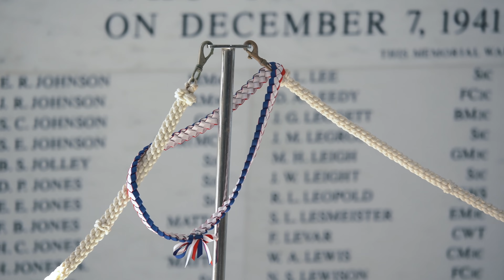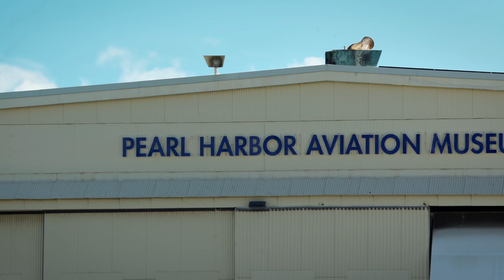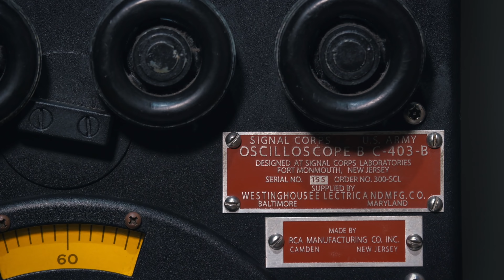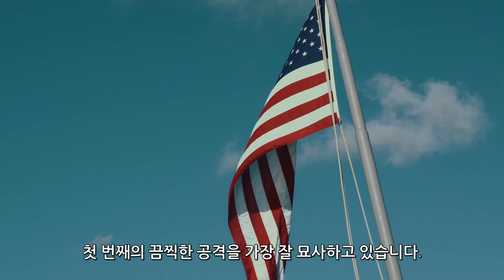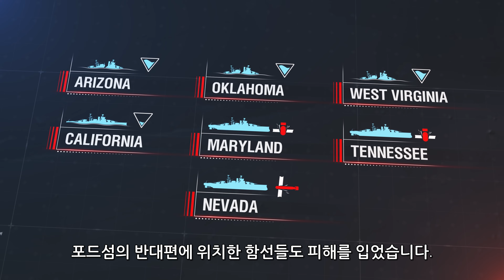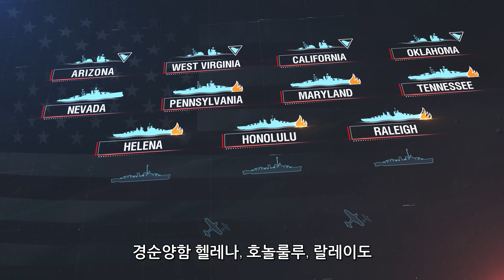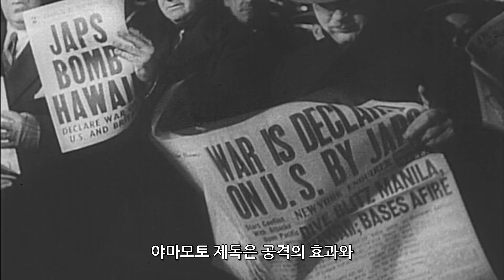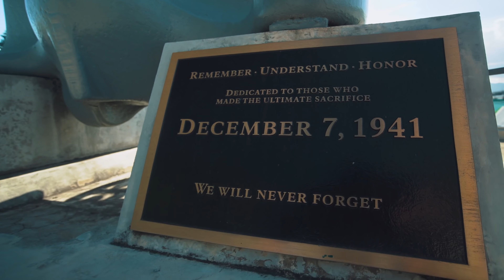[월드 오브 워쉽] 해군의 전설 : 진주만 | 한글 자막